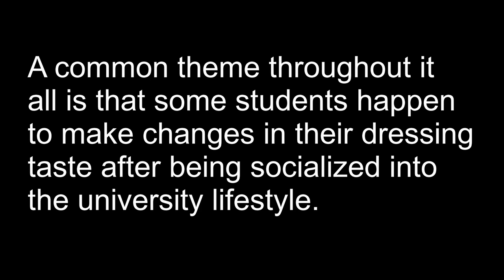Expression and Agency: Ethnographic film-making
hey guys! as you all know we are sociology undergraduate students, we have ethnographic film-making in our skill enhancement course. this is a short silent movie we made for the same. through this video we are trying to explain how we express ourselves through our clothing. more is explained in the video.